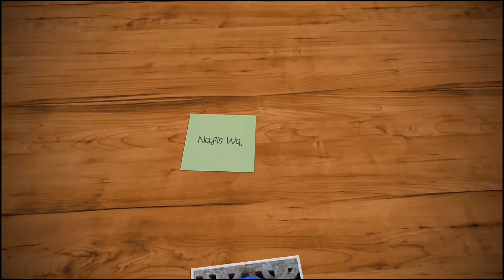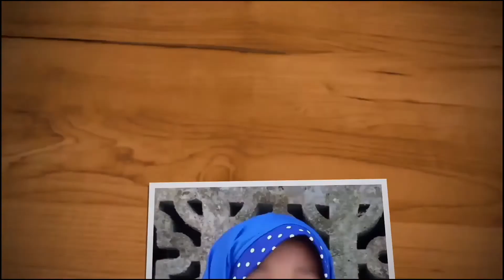Cara Membuat Mata Roda Dari Singkong | How to Make Eye Wheel Of Cassava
Halo teman2 selamat datang di channel Nafis Wq

Hari ini mamah nafis mau bikin mata roda temen2, cara buatnya dari singkong, kalau matang rasanya enak banget lo, nafis paling suka makanan ini, kenyal dan manis, yang penasaran gimana cara buatnya tonton sampai selesai ya.
Ikuti Nafis Wq